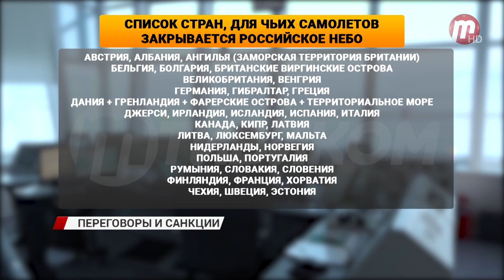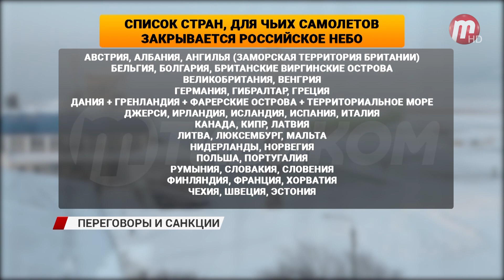Чем закончились переговоры России и Украины